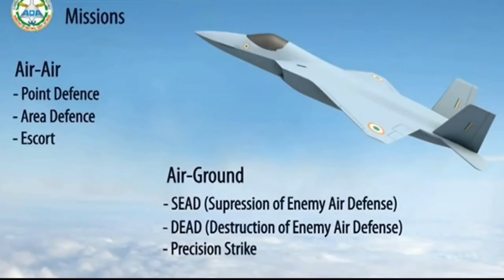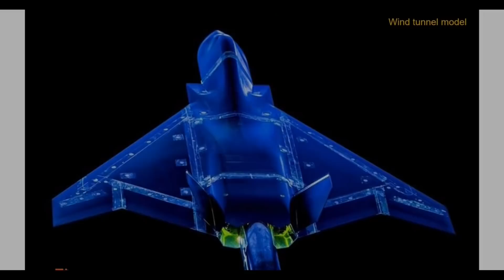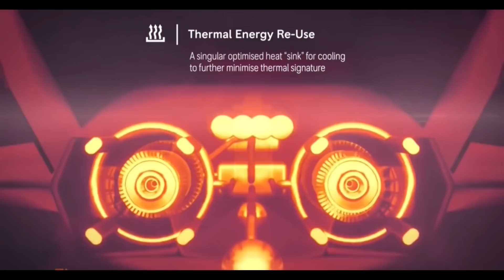LCA | Tejas MK2 | AMCA | big update | Kannan info Tamil | KIT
In this video i am going to explain about LCA Tejas MK2 and AMCA | big update.